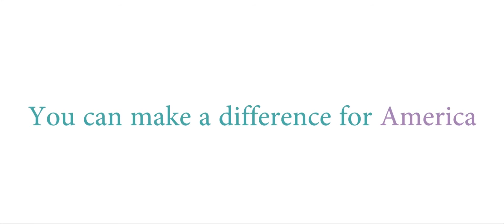Student Testimonials: What a Luce Internship Means to Me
The Clare Boothe Luce Center for Conservative Women's intern and fellowship program for high school and college women is one of our most impactful and life-changing programs. After a summer or semester immersed in our office, these ladies tell us they are empowered to be strong leaders not just on campus, but for the rest of their lives. Our interns and fellows participate in public speaking opportunities and workshops, a staff-led book club for conservative classics, a one-on-one mentoring program, and summer programs where they network with leaders in the conservative movement.